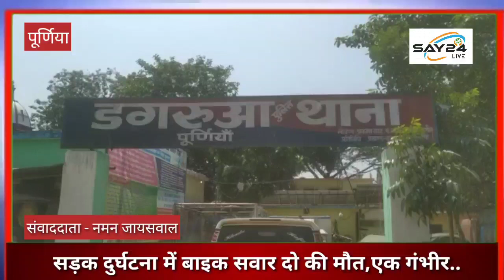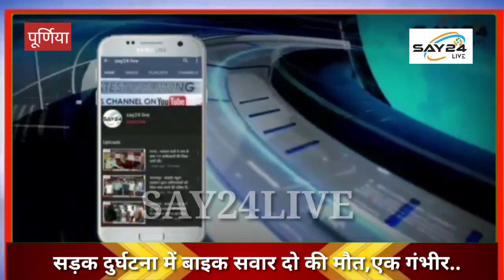पूर्णिया - सड़क दुर्घटना में बाइक सवार दो की मौत,एक गंभीर..